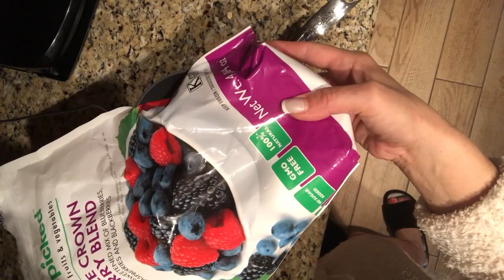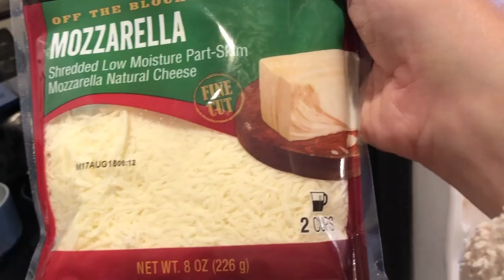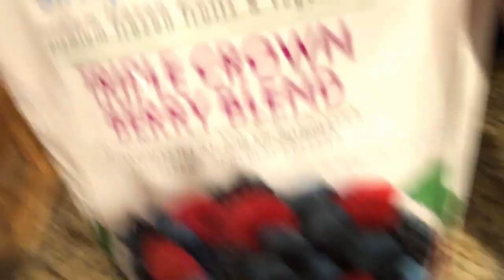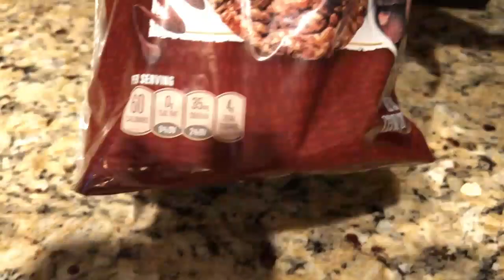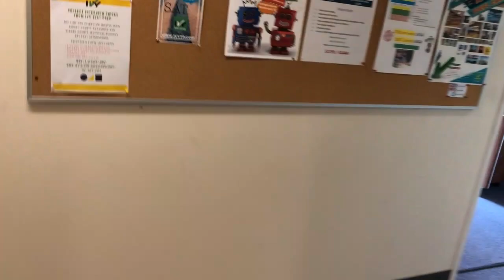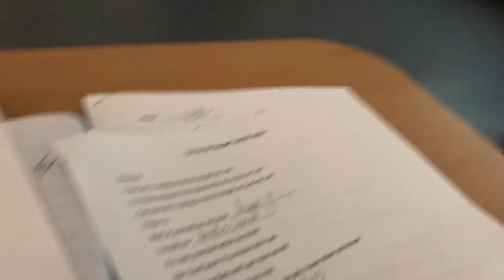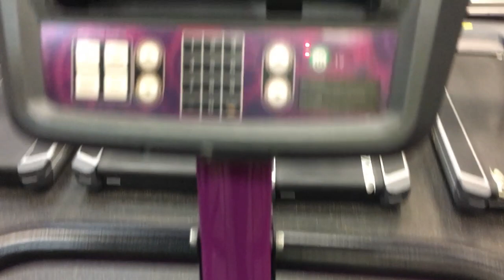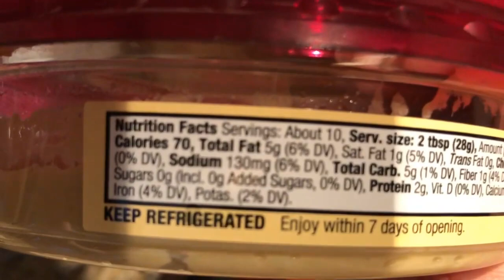#135.Мой день в Америке.И мой секрет как вкусно худеть.Что делаю из куриного фарша.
Мой инстаграм Разверните страницу!↓ ↓ ↓ ↓ ↓ ОТКРОЙ МЕНЯ↓ ↓ ↓ ↓ ↓#135.Моя рутина в Америке.И мой секрет как вкусно худеть.Что я готовлю из куриного фарша.Мой канал, новые видео и новые впечатления, разные темы и информация о жизни в Америке в разных штатах.↓ ↓ ↓ ↓ ↓ ↓ ОТКРОЙ МЕНЯ↓ ↓ ↓ ↓ ↓